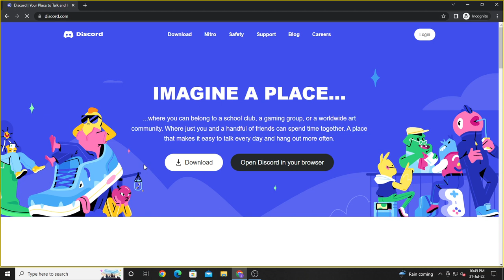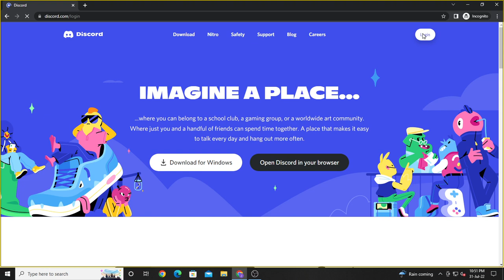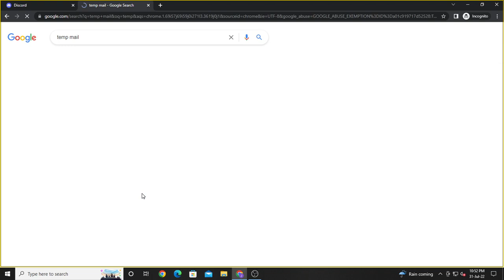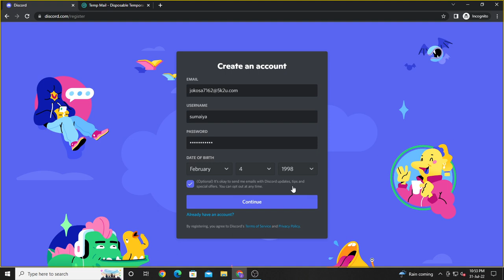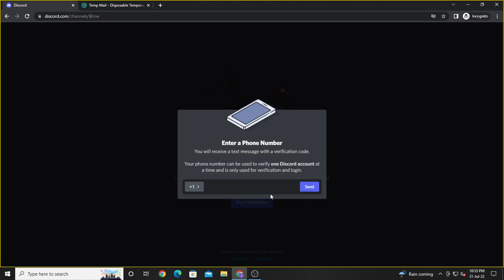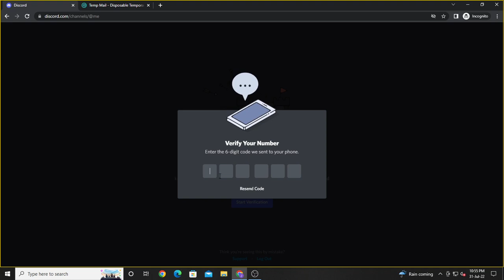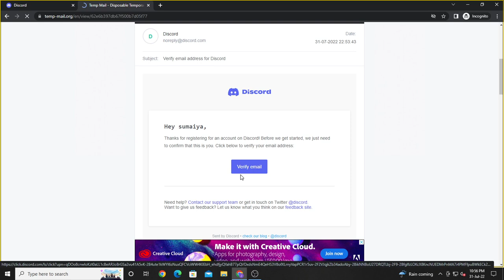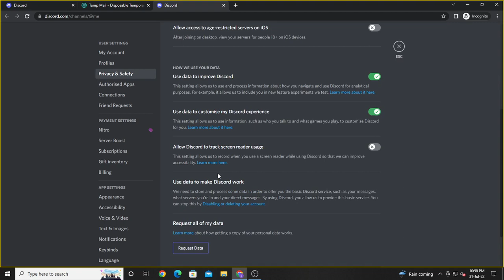How to create discord account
Discord is the easiest way to talk over voice, video, and text. Talk, chat, hang out, and stay close with your friends and communities.